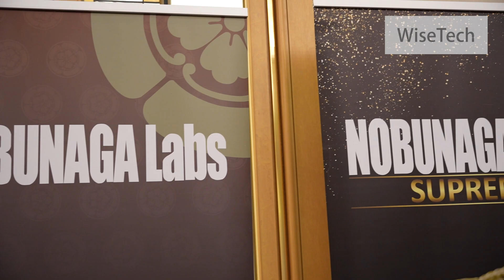NOBUNAGA Labs 初のインナーイヤー型イヤホンがお目見え！【秋のヘッドフォン祭2022】WiseTech ブース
【秋のヘッドフォン祭2022】WiseTech ブース
NOBUNAGA Labs 初の MMCX対応インナーイヤー型イヤホン「鶯」が参考展示！
イヤホンケーブル Advance 錫メッキ8芯(MMCX・2PIN) などなど！

■ ヘッドホン、イヤホン、プレーヤー、ハイレゾ対応機器通販・買取のフジヤエービック
イヤホン・ヘッドホン等、各種オーディオ製品高額買取いたします！

中野ブロードウェイ 3Fで店舗営業中！